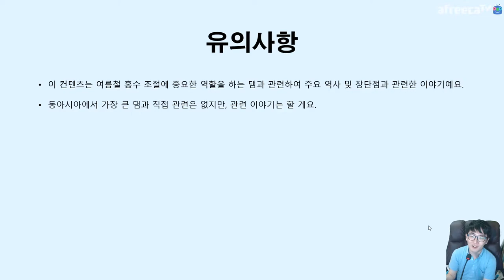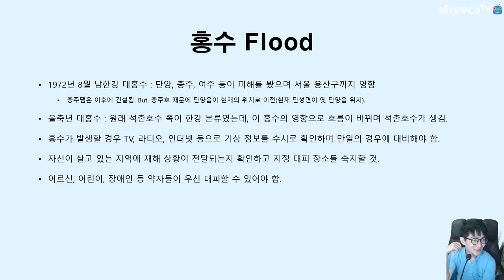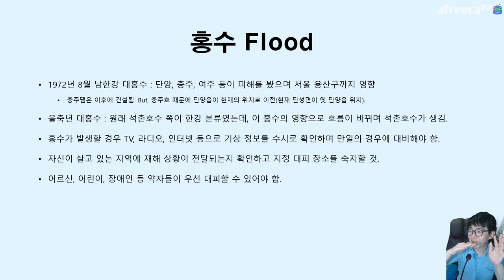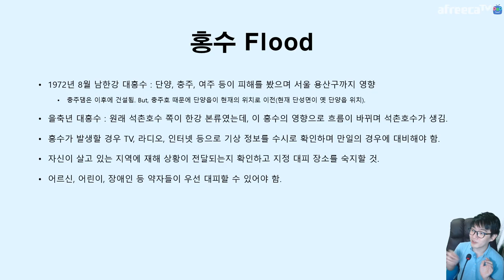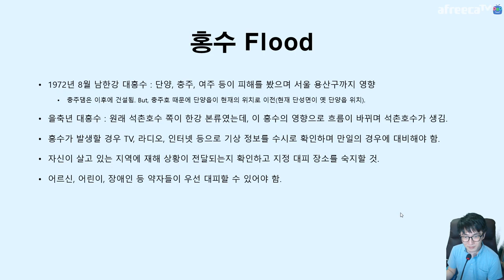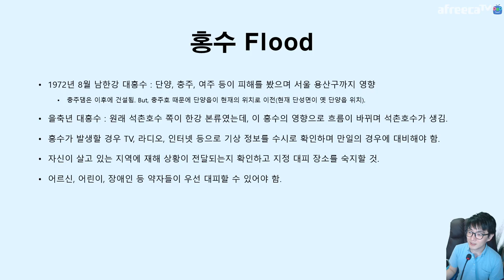장마철에 🌧 빈번한 ☔ 홍수에 🌊 대해 알아볼까요 Flood | 지테 지리지 23화 1부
홍수로 인하여 강의 물길이 바뀌기도 해요. 대표적인 사례가 을축년 대홍수로, 원래 한강의 본류였던 곳이 지금의 석촌호수가 되었죠.